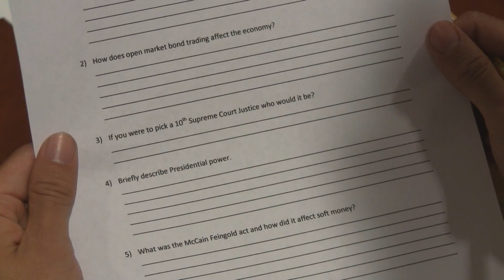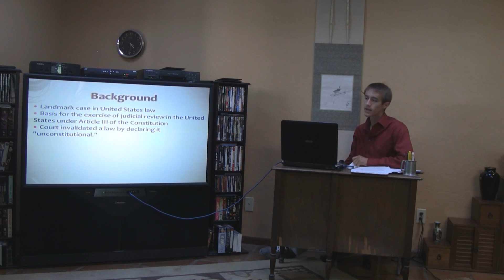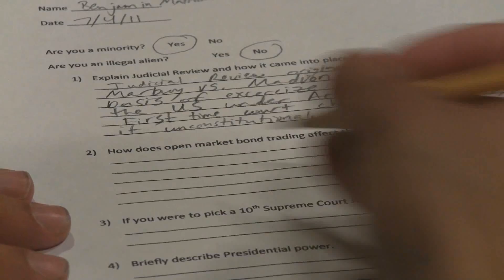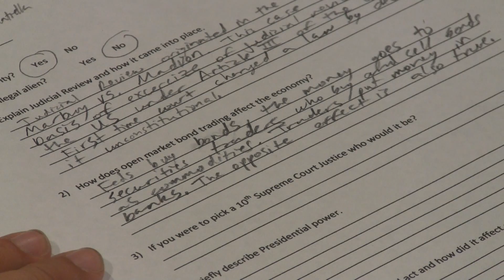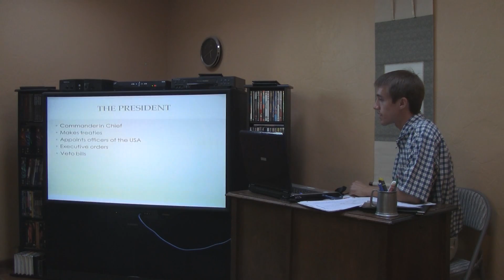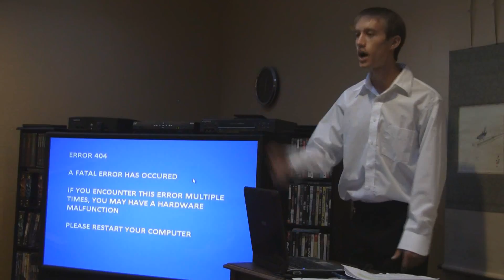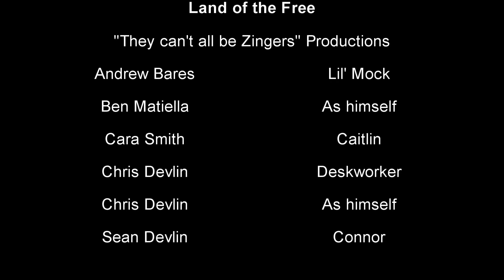Land of the Free (AP Gov Parody of Mock's Class)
Desperate and broke, Ben Matiella comes across a governmental office taking applicants. When he applies for a position, he is confronted with a number of difficult questions about the government. Each question takes him to a flashback of high school, where he relives the always amusing days of Mr. Mock's AP Government class.

Produced and written by Chris Devlin and Ben Matiella
Directed and edited by Andrew Bares

Starring
Andrew Bares as Mr. Mock
Ben Matiella as himself
Cara Smith as Caitlin
Chris Devlin as desk worker
Chris Devlin as himself
Sean Devlin as Connor

(This parody may only be funny to those who have had Mr. Mock! However, some scenes are definitely funny for everyone!)